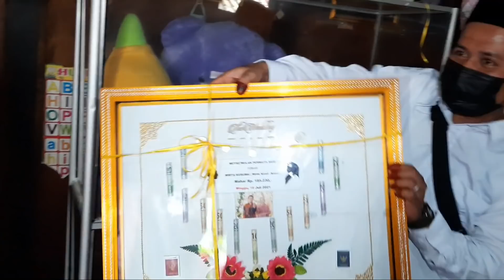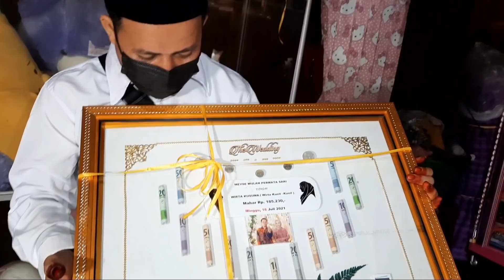IJAB KABUL PERNIKAHAN WIRTA KUNIL KUNIL DAN WULAN ALHAMDULILLAH BERJALAN LANCAR | CINTA KASIH IBU